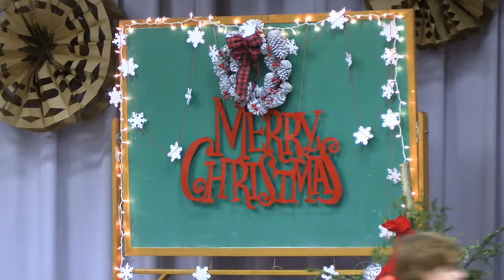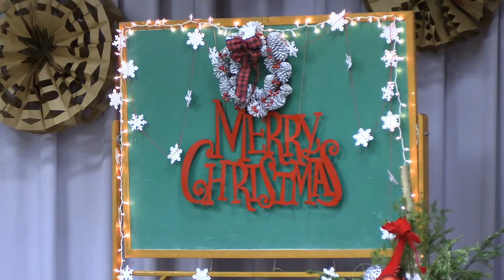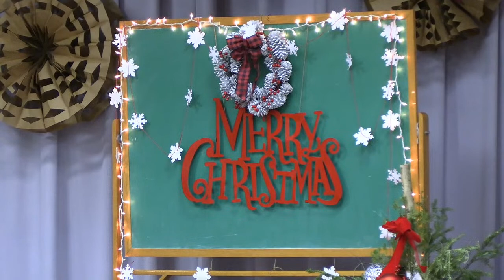2022 Annawan Music Department - Holiday Concert